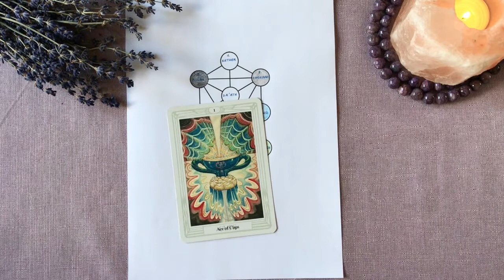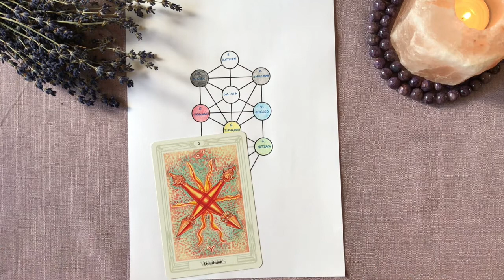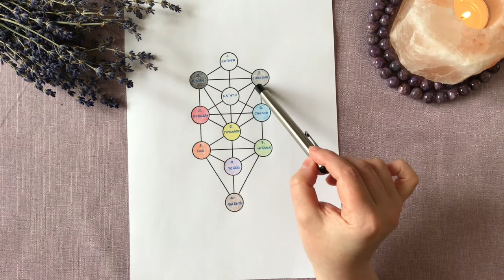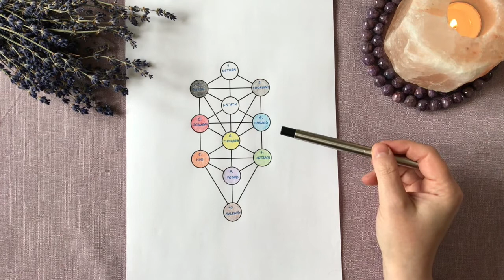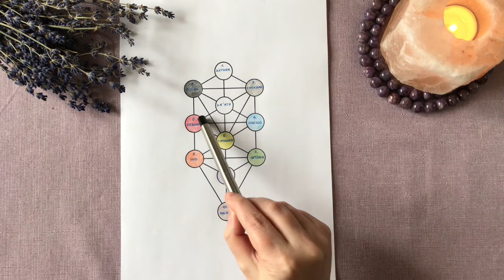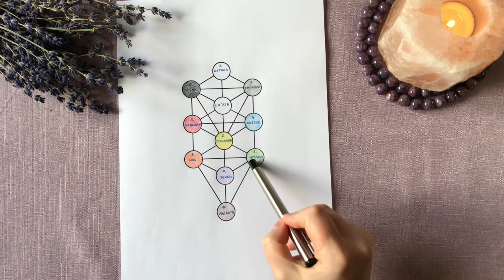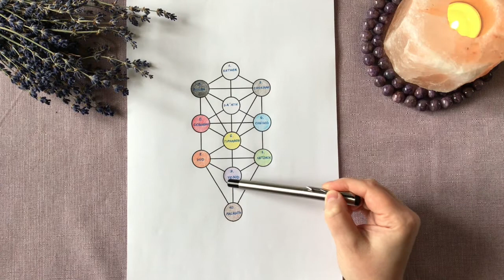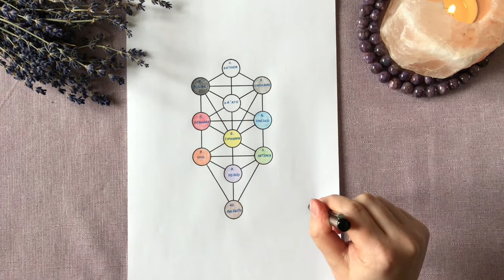Drzewo Życia - nauka Tarota Thoth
Jeżeli podobają Ci się filmy, które już są dostępne na tym kanale, możesz pomóc mi kontynuować pracę nad kolejnymi filmami dla Ciebie:

Dziękuję wszystkim za łapki, komentarze i wsparcie - to dzięki Wam powstają kolejne odcinki!